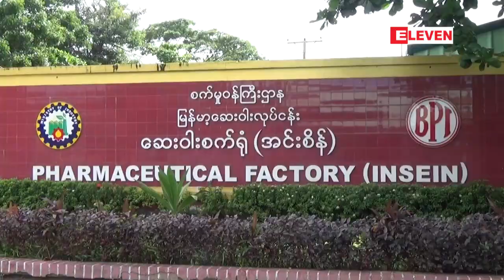ေျမြေပြးႏွင့္ ေျမြေဟာက္အဆိပ္ႏွစ္မ်ိဳးလံုးကို ေျဖေပးႏိုင္သည့္ အဆိပ္ေျဖေဆးထုတ္လုပ္ထားၿပီး ...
ေျမြေပြးနဲ႔ေျမြေဟာက္အဆိပ္ႏွစ္မ်ိဳးလံုးကို ေျဖေပးႏိုင္တဲ့ အဆိပ္ေျဖေဆး ထုတ္လုပ္ထားၿပီး ေစ်းကြက္တြင္း ျဖန္႔ျဖဴး ႏုိင္ဖို႔ FDA မွ ေဆးဝါးမွတ္ပံုတင္လိုင္စင္ ေလွ်ာက္ထားဆဲျဖစ္ၿပီး ရရွိပါက ေစ်းကြက္တြင္း ျဖန္႔ျဖဴးသြားမွာ ျဖစ္တယ္လို႔ သိရပါတယ္။